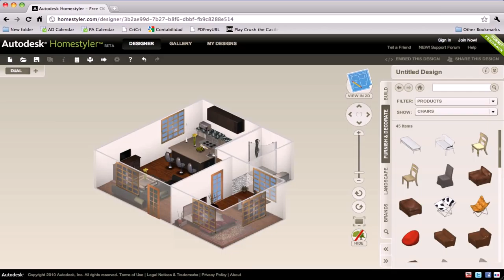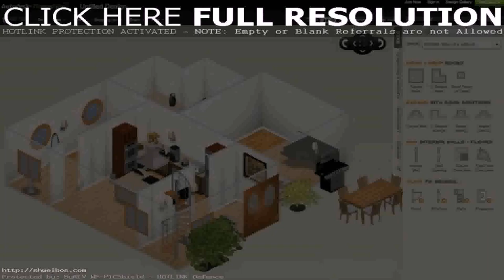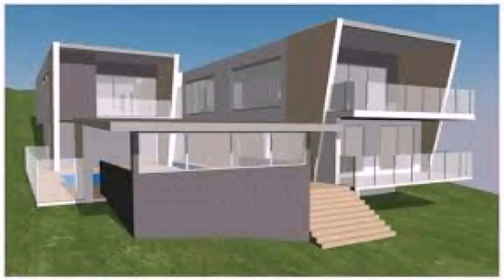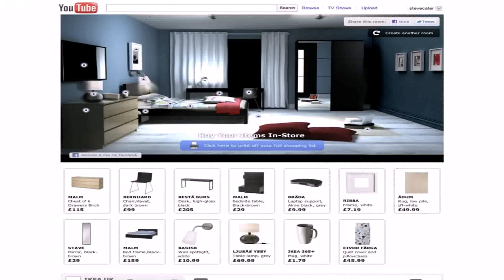Design Your Own Home Game Free - Gif Maker DaddyGif.com (see description)